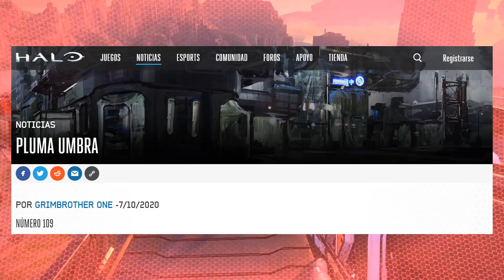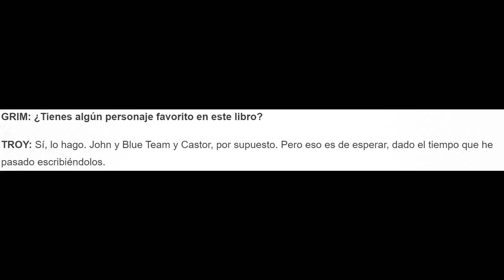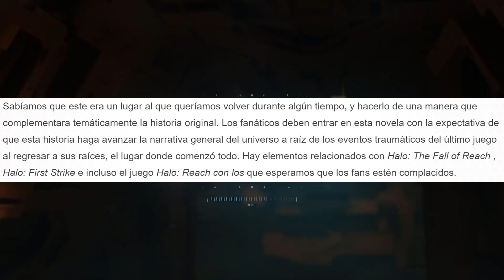Halo Infinite y su IMPORTANTE CONEXION con La NUEVA NOVELA Halo: Shadow of Reach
El Creador de la Asombrosa Miniatura es ROOKIE425 (No puedo dejar link de su galeria, debido a que tiene contenido inapropiado)